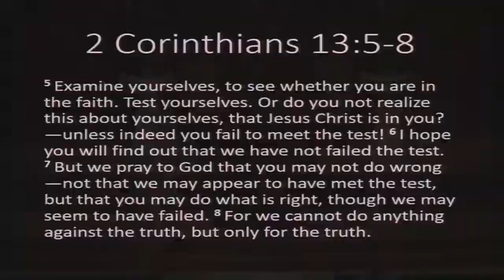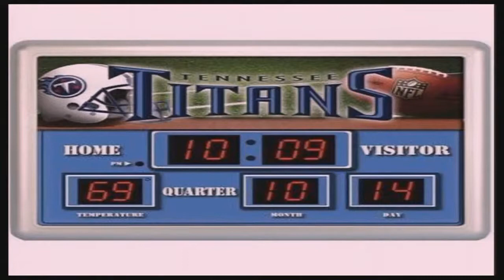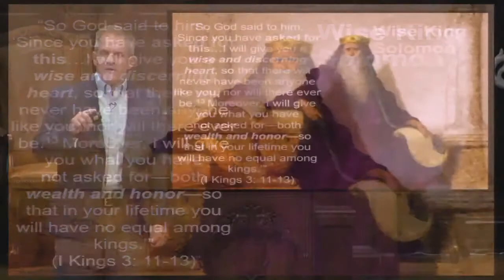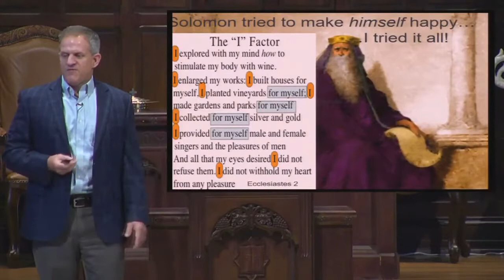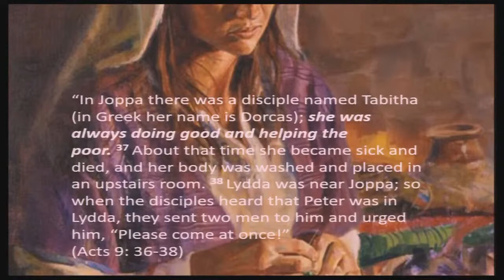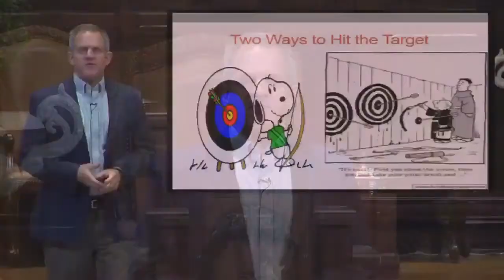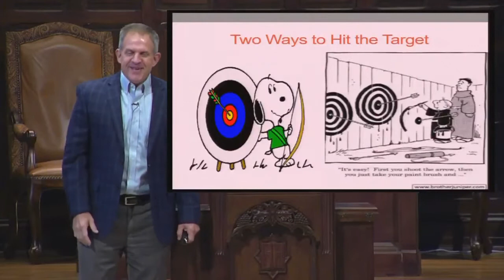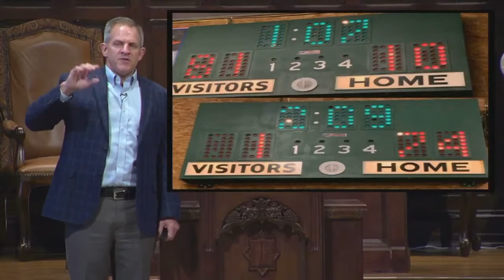cocgh (8/23/20) Sermon - Scott Sager - How Do You Keep Score?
Live stream of our worship